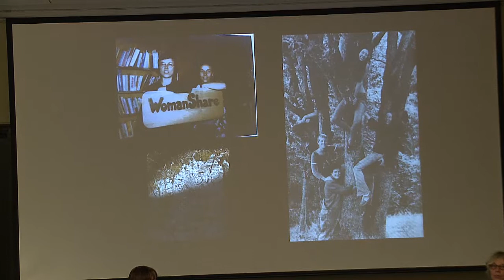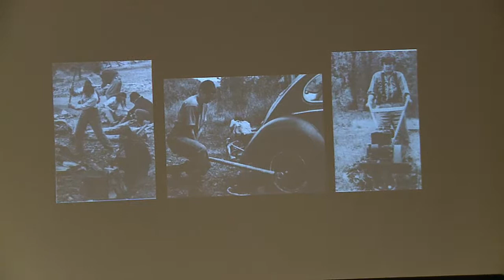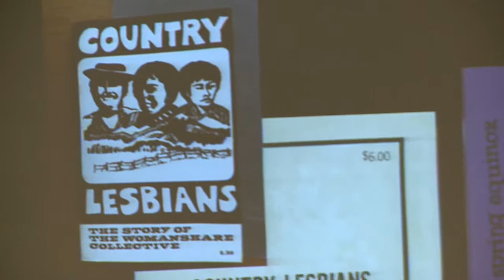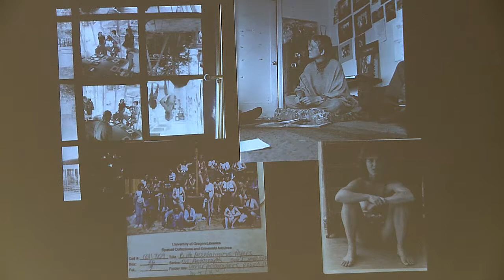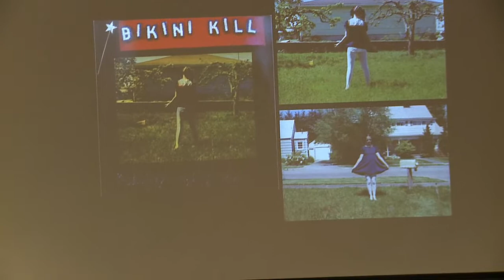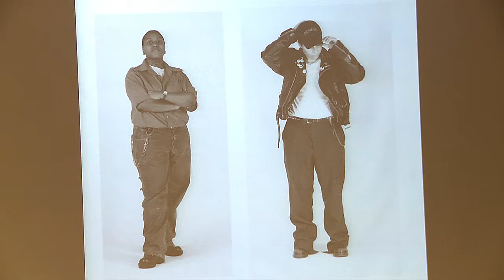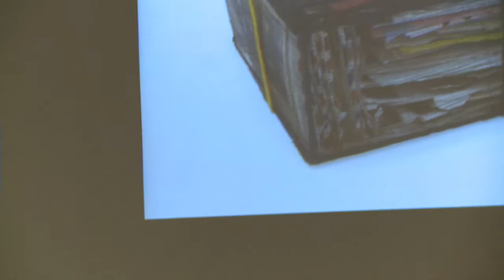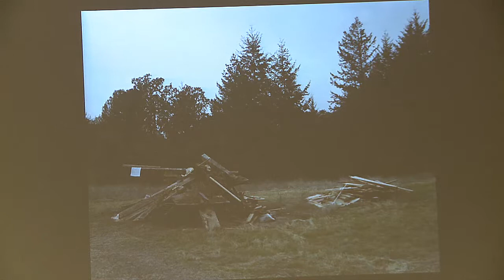Panel: Womyn and Grrrls, Riot!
An Intergenerational Discussion on Radical Lesbian Feminist Communities

West of Center co-curator Elissa Auther moderates a panel with two former members of the WomanShare collective, Billie Miracle and Carol Newhouse, and Oakland-based artist Tammy Rae Carland.

Cosponsored by the Center for the Study of Women in Society, the Department of Women's and Gender Studies, and the ASUO Women's Center.